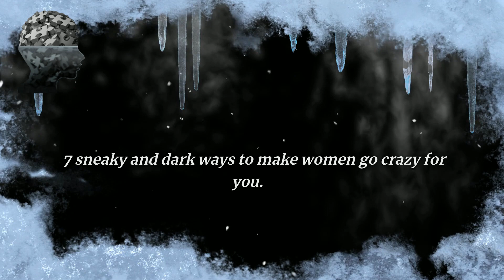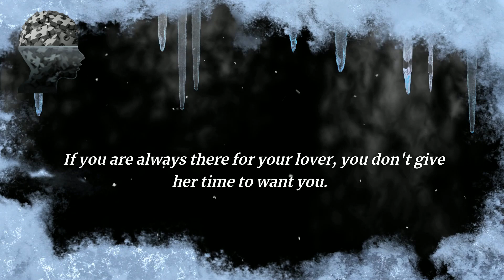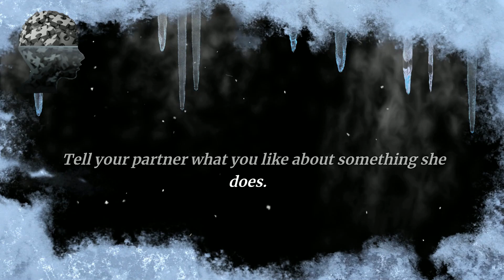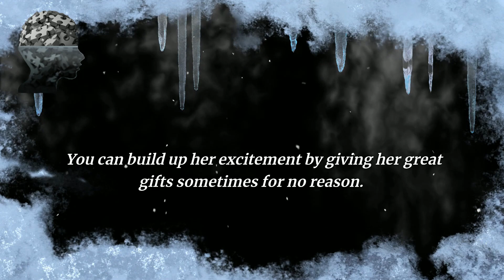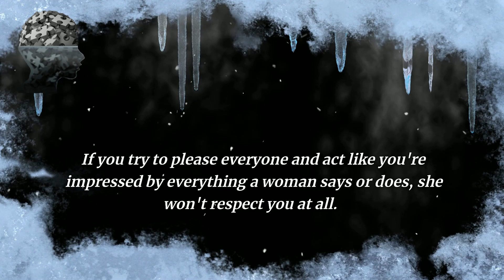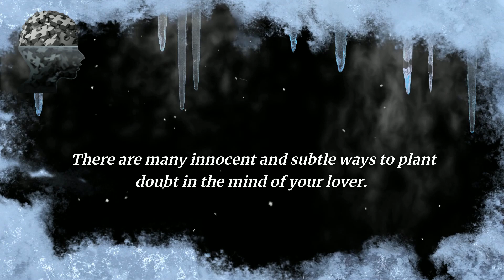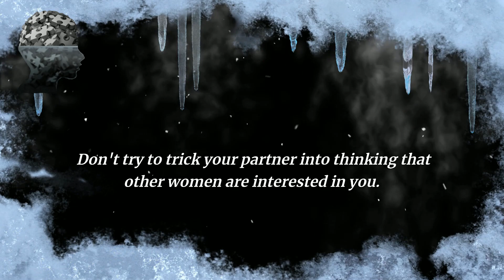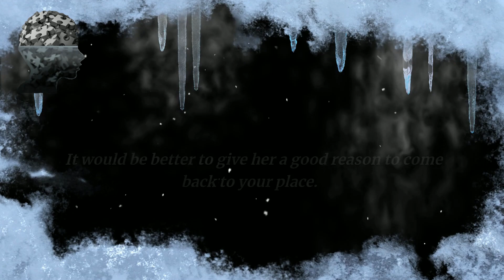MAKE WOMEN GO CRAZY | Psychological Facts about Women | LOVE ADVICE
MAKE WOMEN GO CRAZY
Psychological Facts about Women | Quotes Life Lessons

From "know your worth" to "know your goals," these quotes will help you navigate life positively and successfully.

But contemporary neuroscience and neuropsychology have come a long way in explaining how our minds affect what we do daily.